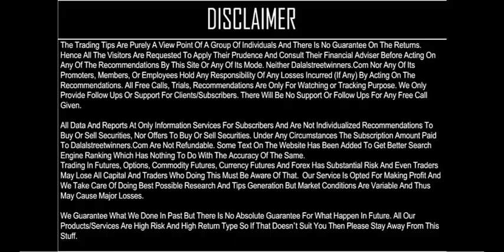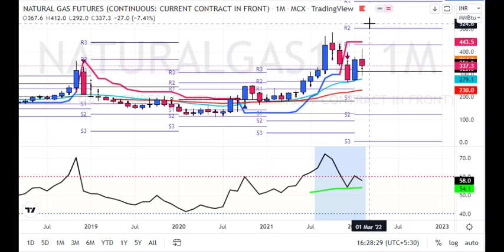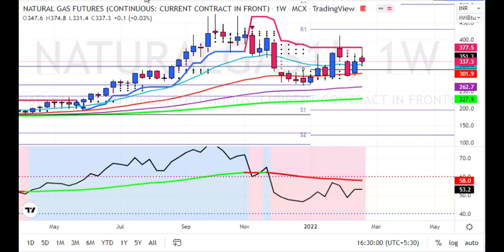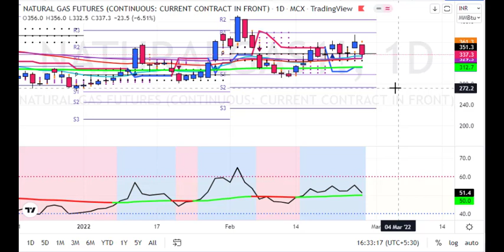Natural Gas Weekly Predictions for 28 Feb to 4 March 2022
NaturalGas Weekly Predictions for 28 Feb to 4 March 2022

1. Daily 1-2 Nifty Banknifty future tips
2. Intraday and Positional (2-3 days holding ) calls
3. 90% profit making accuracy with 1:2 risk reward ratio
4. must have capacity to maintain 3 Lakhs+
5. Expected monthly average returns are 75K to 80K
6. Charges 5k/monthly or 30k/yearly.

1. Daily 1-2 Nifty banknifty & stock Options tips
2. Intraday and Positional (2-3 days holding) calls
3. 90% profit making accuracy with 1:2 risk reward ratio
4. Must have capacity to maintain 50k+
5. Expected monthly average returns are 20K to 25k
6. Charges 3k/monthly or 12k/yearly.

1. Daily 1-3 calls in gold, silver, copper, crudeoil & naturalgas futures
2. Intraday and Positional (2-3 days holding ) calls
3. 90% profit making accuracy with 1:2 risk reward ratio
4. must have capacity to maintain 5-6 lakhs
5. Expected monthly average returns are 1 to 1.25 lakhs
6. charges 5k/monthly or 30k/yearly.

1. Daily 1-2 calls in rupee futures
2. Intraday and Positional (2-3 days holding ) calls
3. 90% profit making accuracy with 1: risk reward ratio
4. must have capacity to maintain 60k t 100k+
5. Expected monthly average returns are 40K to 43K
6. Charges 5k/monthly or 30k/yearly.

1. Daily 1-2 calls in NSE Stocks
2. Pure Intraday calls
3. 90% profit making accuracy with 1:2 risk reward ratio
4. must have capacity to maintain 50k
5. take each position worth 1 lakhs rupees
6. Expected monthly average returns are 20K to 25K
7. charges 3k/monthly or 12k/yearly.

1. Fix Returns (3 to 5% / Month).
•1 Months Prior intimation is required for Permanent closure.

2.High Risk Higher Return Account Management
•30:70 Profit Sharing basis.
• 10K Security Deposit (Refundable at end).